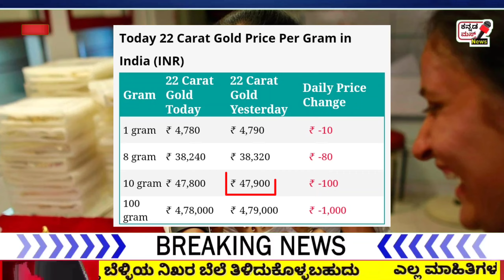Price Update: Today Gold Price | Today Gold Silver Petrol Diesel Price | Today Gold Rate Benglore